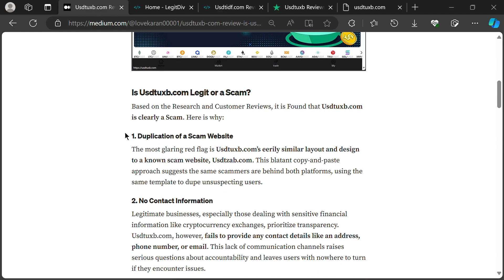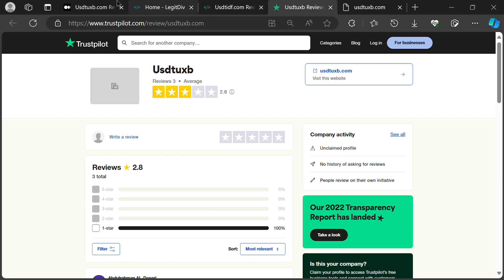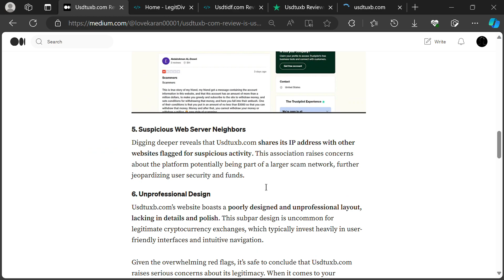Usdtuxb.com Review: Is Usdtuxb.com Legit or Scam?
Usdtuxb.com is an online trading website where users can do cryptocurrency trading and other financial instruments.